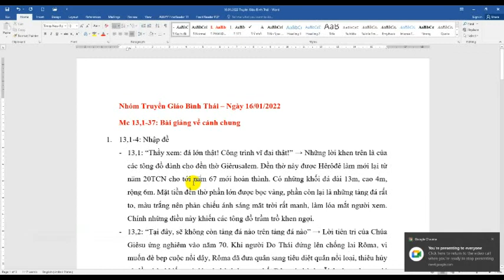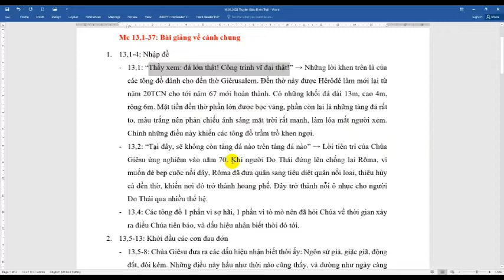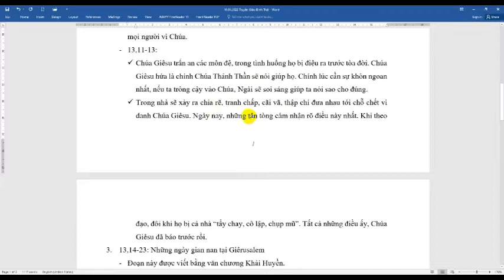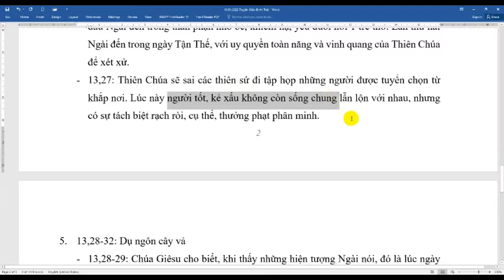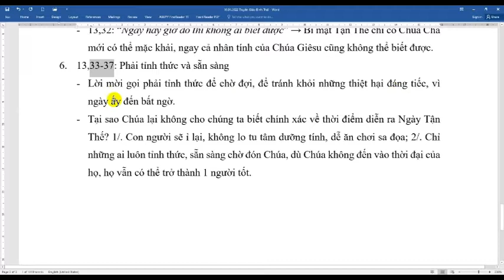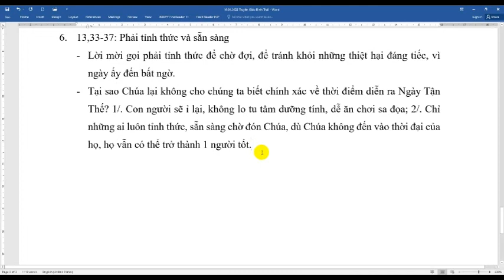220117 Tóm Mc 13,1-37 | Bài Giảng Về Cánh Chung